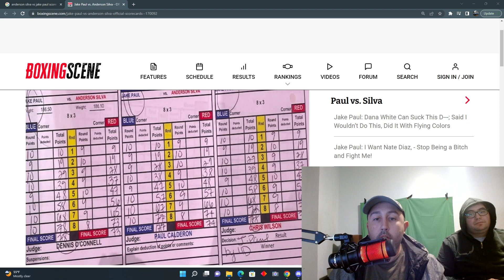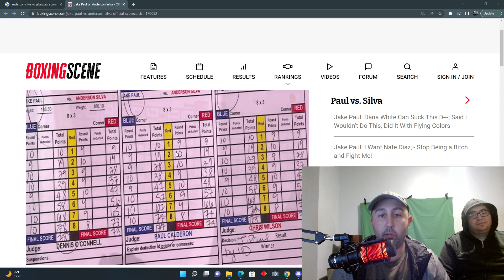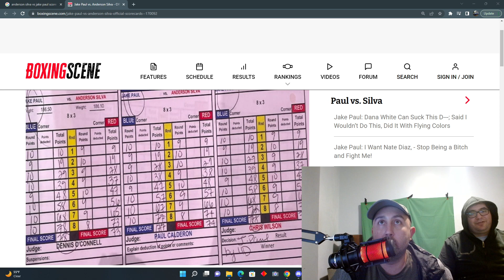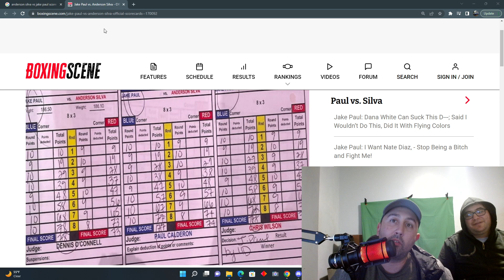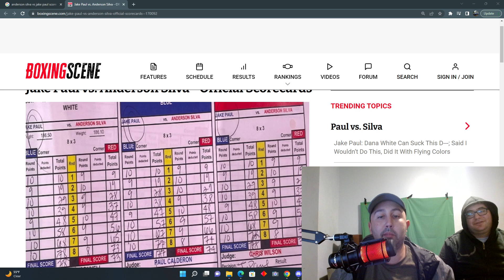JAKE PAUL VS ANDERSON SILVA(FIGHT REACTION)!!!